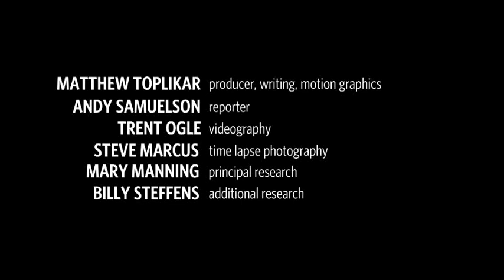1990s HISTORY OF LAS VEGAS